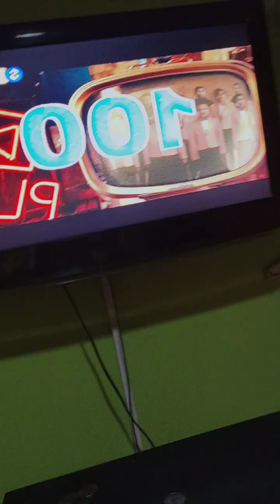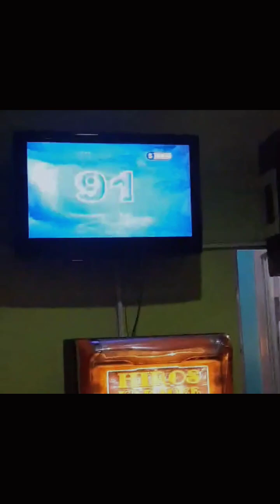FUN DAY FRIDAY | MY CONCERT IN GAISANO 2-10-2023